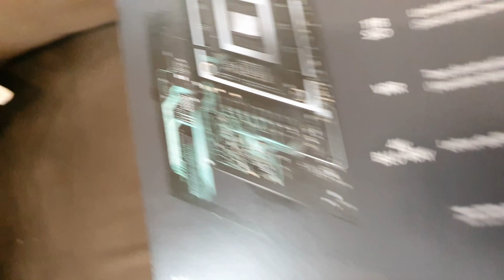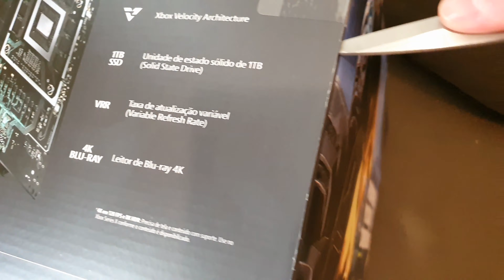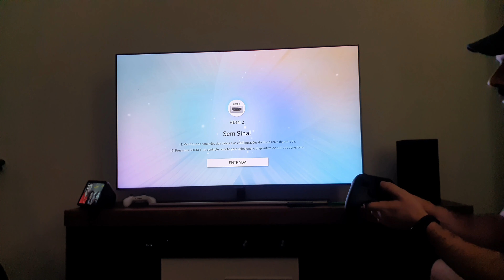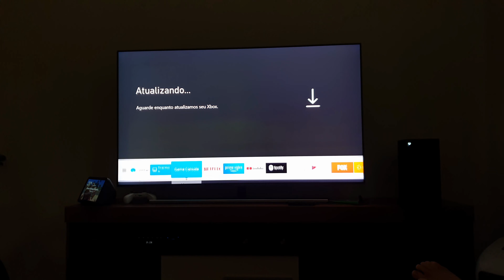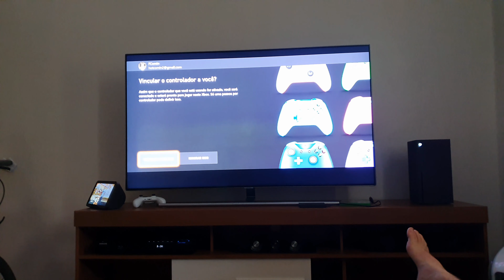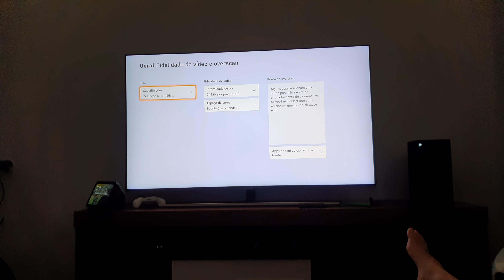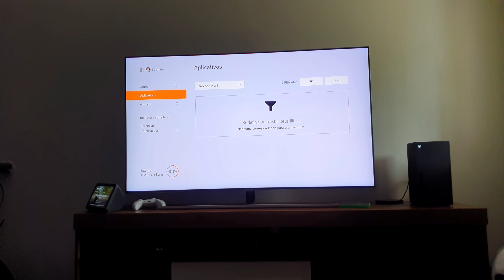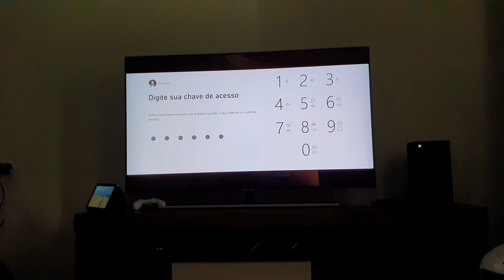Ligando o XBOX SERIES X pela primeira vez!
O vídeo é bem amador mesmo!

Comprei no site Amazon assim que o link de pré-venda foi liberado. Chegou hoje, dia 01/11/20.

Ligando ele pela primeira vez, configurando e veja como é ele ligando, a introdução (final do vídeo).

TV SAMSUNG QLED 55' Q7FN

Dê um like e siga ai!!